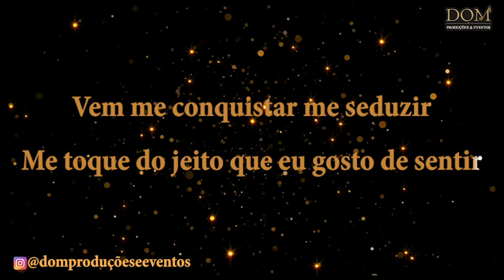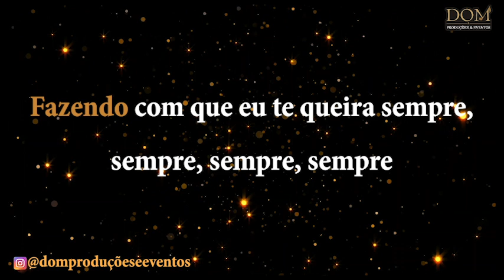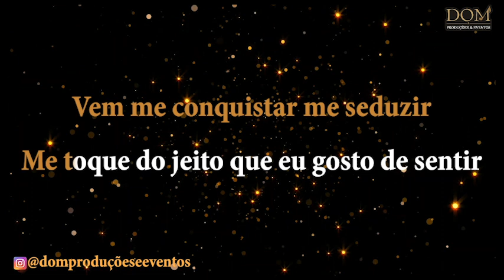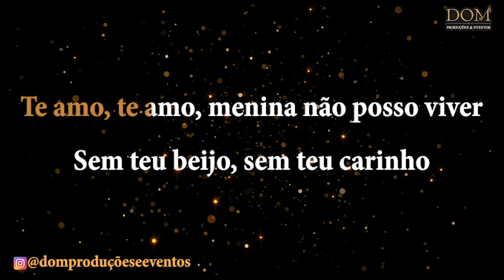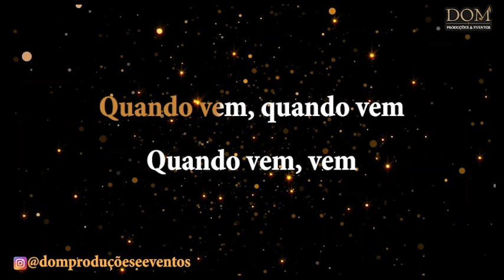Samba-Okê - Malakacheta - Vem - Com Vocal - Karaokê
Karaokê / Videokê / Playback / Instrumental / Base da música Malakacheta - Vem

Composição: Paulo Santana / Jorge Santana

Vem me conquistar me seduzir
Me toque do jeito que eu gosto de sentir
Você me faz tão bem
Faz meu coração bater feliz

Que alegria de novo poder te ter
E ficar com você
É magia te encontrar
Em plena noite de encantos

Pois a noite é sempre amiga do amor
Irradia pra iluminar
O nosso romance fazendo
Com que eu te queira sempre, sempre, sempre

Sempre muito mais, muito mais
Te amo, te amo, te amo
Te amo, te amo, menina não posso viver
Sem teu beijo, sem teu carinho
Quando vem, quando vem, quando vem me dar